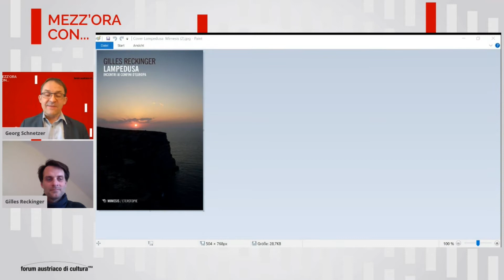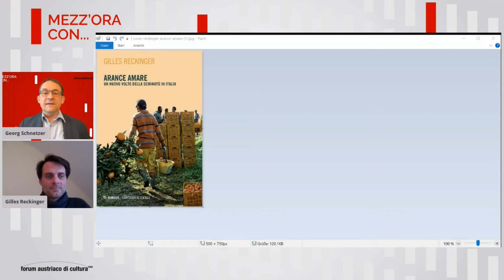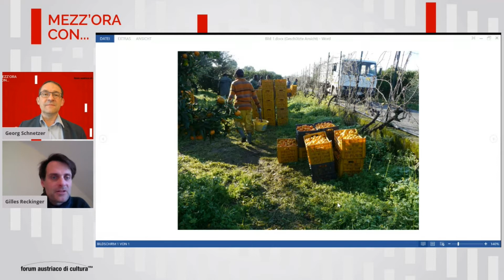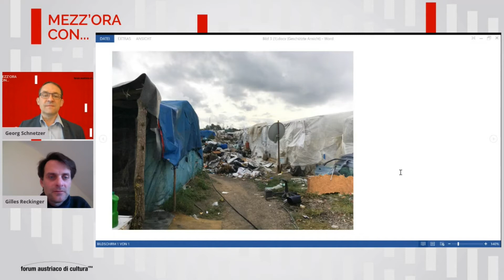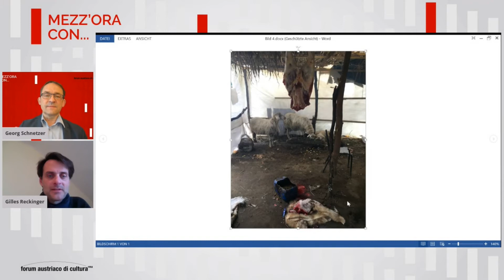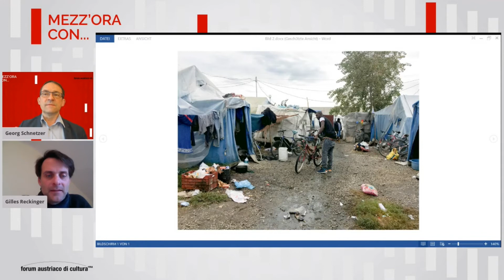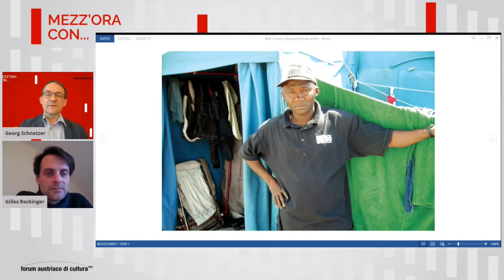Mezz'ora con... Gilles Reckinger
Nel quarto appuntamento di MEZZ’ORA CON…, organizzato dal Forum Austriaco di Cultura Roma,  parleremo del libro "Arance amare" (Mimesis, 2020) con l´autore Gilles Reckinger.

"Mezz'ora con..." è il titolo della nuova collana del Forum Austriaco di Cultura Roma. Mezz'ora in compagnia di interessanti personalità della sfera culturale e scientifica, o di persone che con le proprie idee creative contribuiscono a dar forma al futuro della nostra società.
Chi sono queste persone? Quali progetti e iniziative hanno creato? Cosa li muove? Quali sono i loro propositi e i loro obiettivi?

Gilles Reckinger, nato nel 1978 in Lussemburgo, è un etnologo europeo che si occupa di migrazioni, precarietà e regime frontaliero europeo. Il suo libro Lampedusa. Incontri ai confini d’Europa (Mimesis) ha ricevuto il “Premio Bruno Kreisky per il libro politico” ed era nella short list per l’“Opus Primum” della Volkswagen Foundation. Gilles Reckinger è il direttore accademico dell’Institut supérieur de l’économie a Lussemburgo. Vive tra Austria e Lussemburgo.